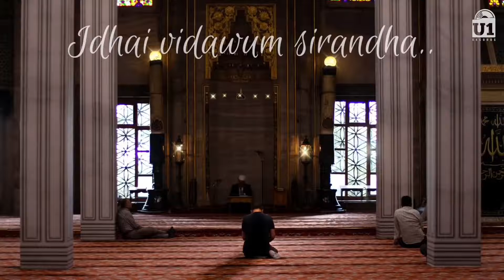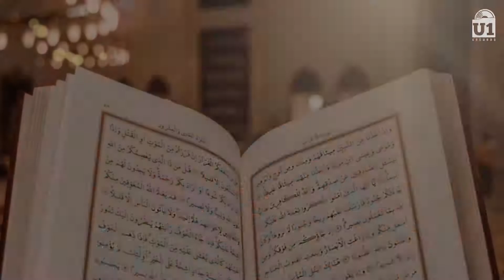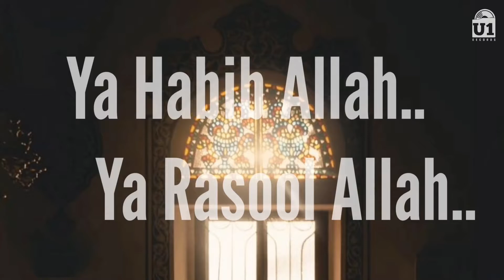Mohammed Rasoolae | Yuvan Sankar Raja | Album Song | Tenkasi Pirates